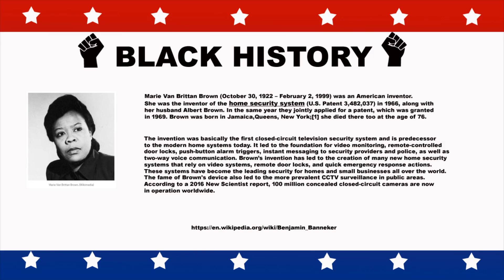BHM Icon Mary Van Brittan Brown - 12/15/2021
This month in February 2021 we are dedicating a Black History Month
Icon Daily.  On this day we pay respects to Mary Van Brittan Brown.